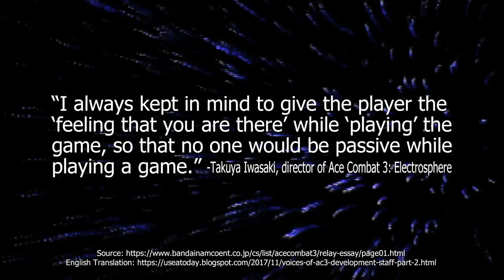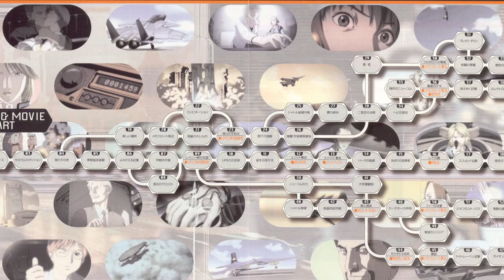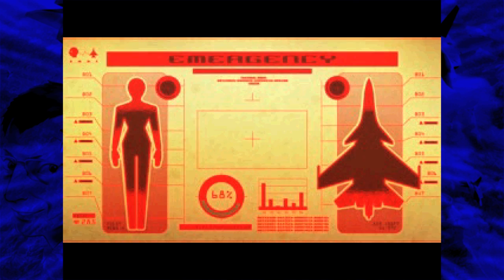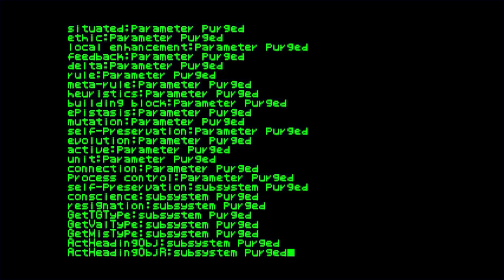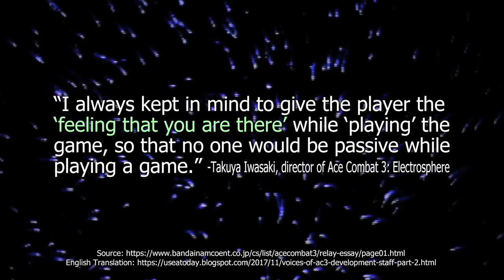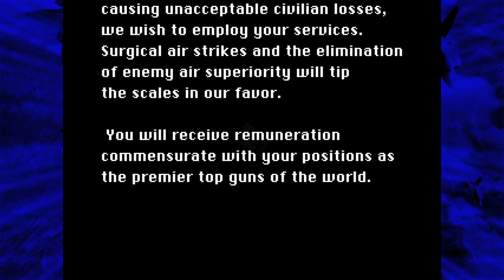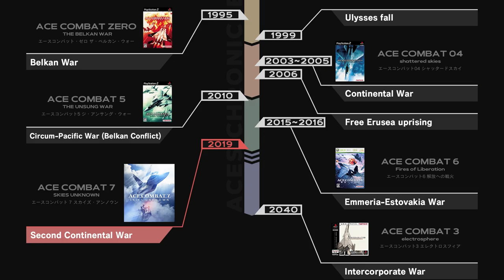Ace Combat 3 Analysis - The Ultimate Deconstruction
This is an in-depth analysis of Ace Combat 3: Electrosphere and a sort of sequel to my Ace Combat 7 analysis. I'll mostly be exploring its mind-bending narrative from both the perspective of when it first released (1999) and in the context of the larger Strangereal timeline (the continuity in which most mainline Ace Combat titles take place). Aside from its heavy emphasis on player choice and branching pathways I will be discussing very little of the actual gameplay, simply because there isn't much to say; it's Ace Combat gameplay, so it's pretty good. Ace Combat 3 was released in Japan on two-discs with a massive story. Unfortunatly, all of this story was cut when it was brought over to the west the following year, and was replaced with some barebones text crawl giving you a basic plot outline. Project Nemo is responsible for providing the English fan translation that you see in this video
CHAPTERS
0:00:00 - Intro
0:00:36 - What Electrosphere Did Different
0:02:37 - Establishing the Premise
0:05:12 - TV Ad #1
0:05:29 - Universal Peace Enforcement Organization
0:11:47 - Neucom Inc
0:13:29 - General Resource Ltd
0:15:19 - Ouroboros
0:17:41 - Rena Hirose
0:20:26 - The Truth of Sublimation
0:23:12 - TV Ad #2
0:23:34 - Entering Electrosphere
0:25:53 - Simon
0:27:21 - The Meta Commentary of Ace Combat 3
0:29:37 - The Ultimate Deconstruction of Strangereal
0:34:38 - Final Words
0:35:42 - End Screen
Video Credits
English and Spanish subtitles by darkdizzy

Special thanks to my good friend Nergal (aka Lucid) for drawing the Goro Akechi SARF pilot fanart. I loved his segment in the Ace Combat 7 analysis on the multiplayer ("Because your wings were wiser!") and wanted to include him in some small way in this video.